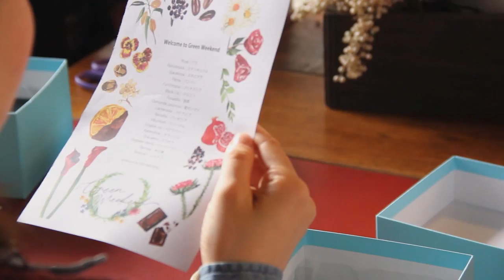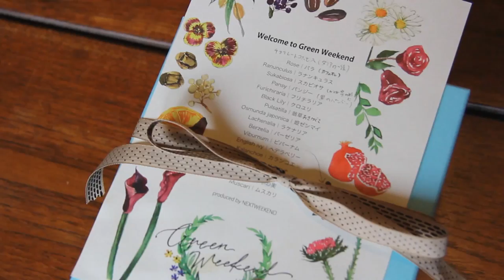チョコレートみたいに美味しそうなフラワーボックスづくり 【Green Weekend】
チョコレートみたいに小さいけれど上品で、食べたあとも大切なものをしまいたくなる、宝箱みたいなチョコレートボックス。

今週のGreen Weekend は、小さな箱の中に、ブラウンやホワイト、ボルドーなど、チョコレート色のお花や木の実と一緒に特別なひとへの想いを詰め込みました。

1.メインのお花は名前で選んでみる。
「カフェラテ」というバラや、チョコレートの甘い香りがする「チョコレートコスモス」などつい名前だけで手にとってしまいそうなお花。思い切って名前で選んでみて、いつもは選ばないお花に挑戦してみよう！
2〜3種類のメインのお花を選んだら箱の中央に置かずに、ポイントは真ん中を外したところに置いてあげよう。中心が決まりやすくなります。

2.大きなお花と小さなお花の関係性
お花の形や花びらのサイズは全部違うからこそ、LサイズのまわりにMやSサイズの小さくて細いお花をおいて「小さな見せ場」を作ってあげましょう。几帳面に並べるよりは、高さを変えたり、あえて花びらを重ね合わせると、ぐっと一体感がでますよ。

3.野原に咲くやわらかくて細い茎もオアシスで長持ち。
細くてやわらかい水っぽい茎はどうしてもオアシスに刺しにくい。
そんな時は細いワイヤーで補強をしてあげましょう。お花がお水を吸い上げられるようにしっかりオアシスに浸すことがポイントです。

4.根っこがかわいいムスカリ
とっても香り高く小さな花びらがキュートなムスカリは、根っこを付けたままボックスにいれてみましょう。細くて長い葉をくるんと巻いてワイヤーでとめてあげると、箱に沿って置くと主張しすぎずちょうどいい存在感です。

5.ドラセナでつくる葉っぱのリボン
全長1m幅20cmほどのレッドブラウンの観葉植物としても知られるドラセナ。ドラセナはそのまま大きく使ったり、葉っぱを割いて小さくまとめたり賢く遊べる葉っぱなんです。ドラセナを縦に2cm幅で割いて、つくりたいリボンの大きさを決めたら折りたたむように3-4回たたみ、ワイヤーで刺してあげればリボンが完成！

フラワーボックスには何を添えて「贈りもの」にしますか？
お手紙やカップケーキ、木の実にまじえて本物のカカオ豆を隠してみたり、チョコレートフレーバーのコーヒー豆をギフトにして贈るのもいいですね♩

NEXTWEEKENDレポートページでは、「オアシスの保存方法」と「オアシスボックスの作り方」もご紹介しようと思います。

次回のGreen Weekend もお楽しみに！

‹Green Weekend とは›
「次の週末にとりいれたい」を提案するライフスタイルウェブマガジンNEXTWEEKENDが運営する、週に一度のワークショプです。
「いつか」と思っていたことは、実は意外と次の週末に叶えられるかも。そんな気持ちで、誰にでもある小さなWISH LISTを叶えるワークショップを、毎週土曜日に開催しています。